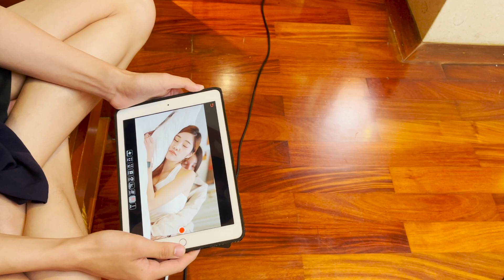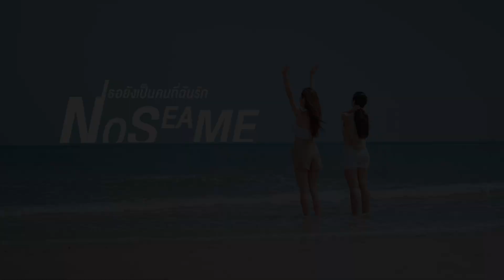หลังกล้อง EP.11 ร้องไห้กลางกองถ่าย